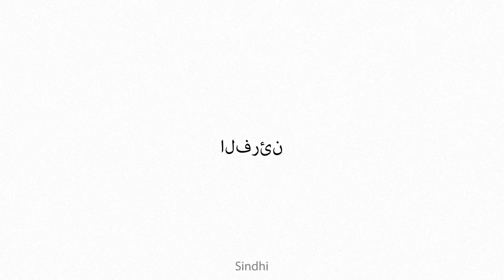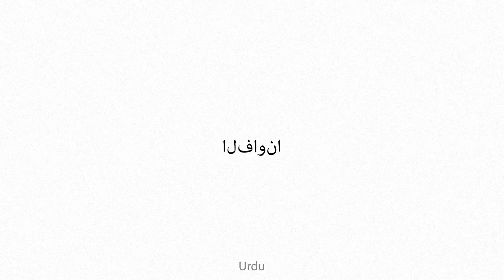alfiona Multilingual Translation